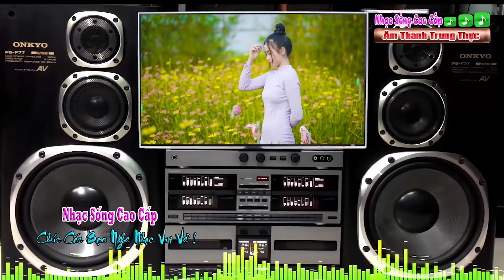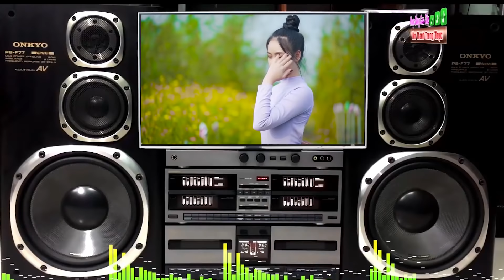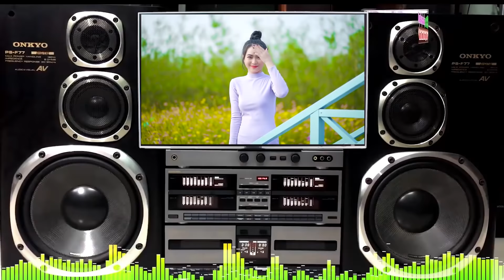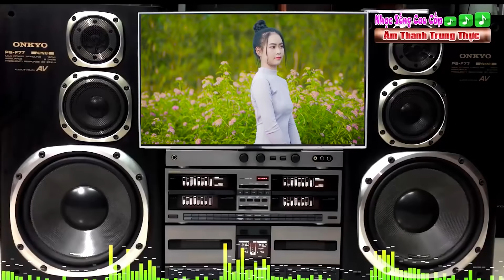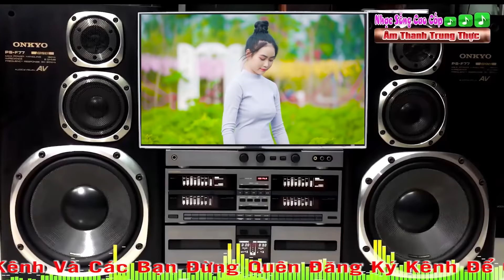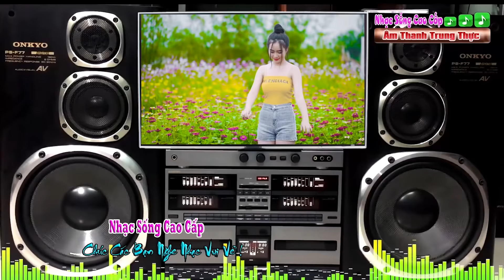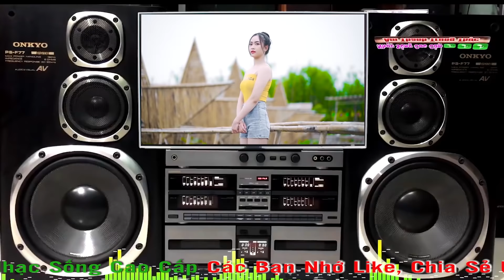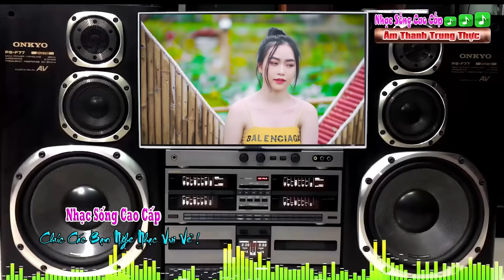Disco Xưa || Test Dàn Âm Thanh - LK Lối Thu Xưa - Nhạc Sống Cao Cấp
►Nhạc Phẩm : Disco Xưa
►Mời các bạn cùng thưởng thức những bản hòa tấu disco xưa liên khúc lối thu xứ của nhạc sống cao cấp nhạc cực hay cực sạch và sống động khi mở dàn âm thanh lên, cùng cảm nhận những phút giây thư giãn khi nghe nhạc của nhạc sống cao cấp , mong các bạn hãy ủng hộ cho kênh và nhớ đăng ký kênh nhé !